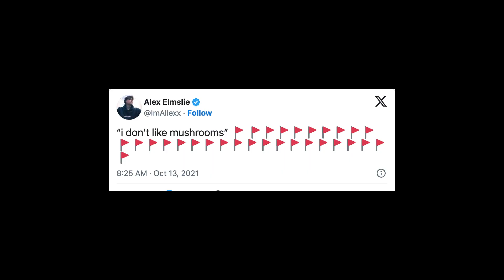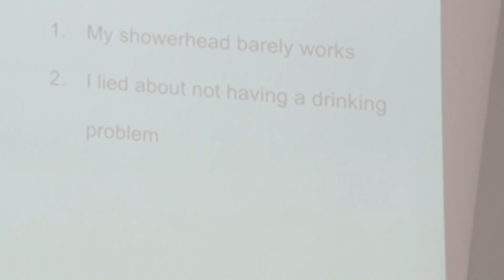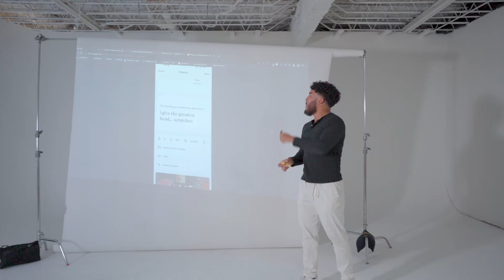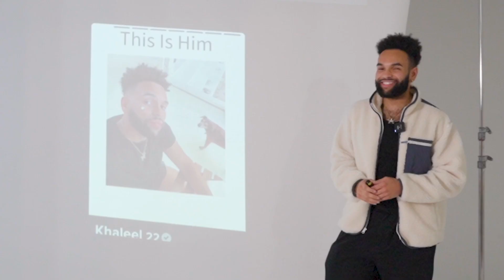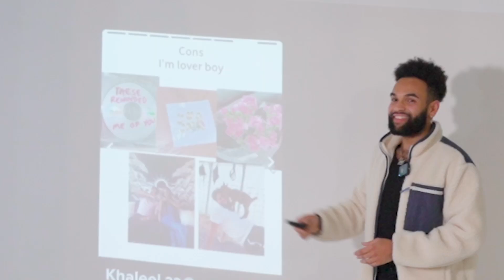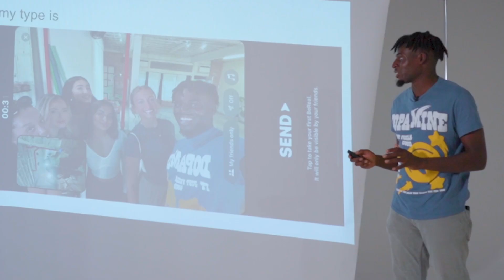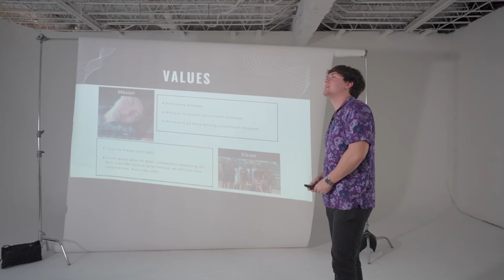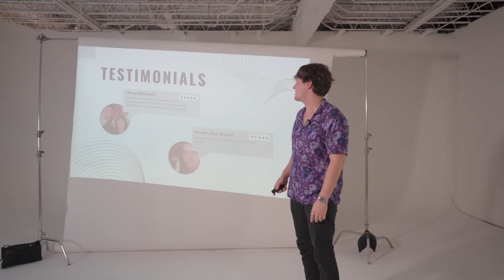Girls Decide If I'm a RED FLAG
I Got 8 Girls to Rank Myself and my friends Off their Red Flags